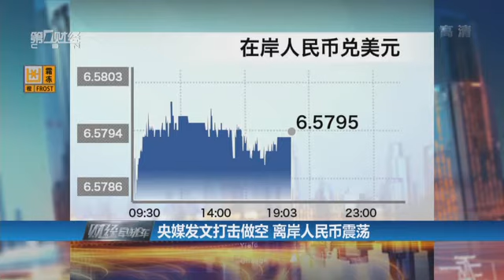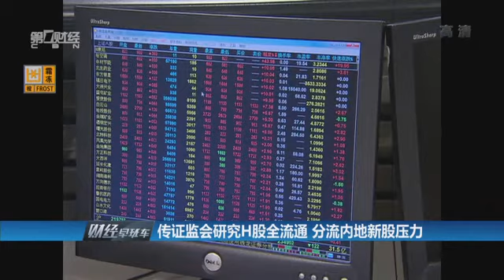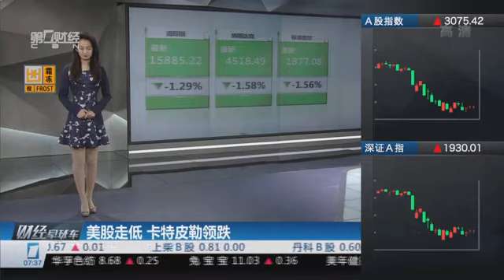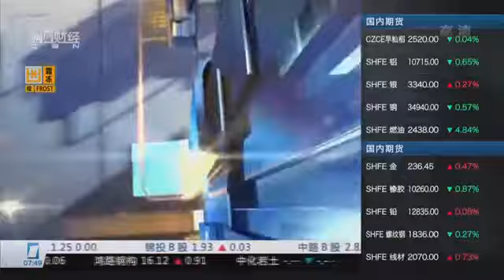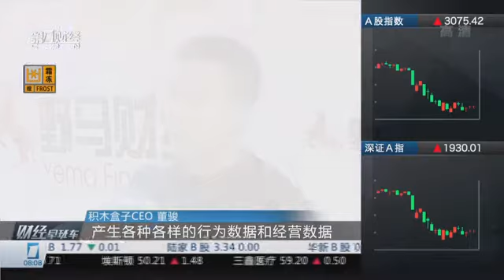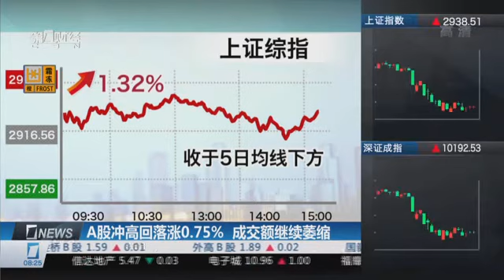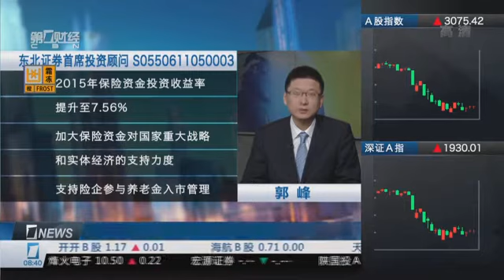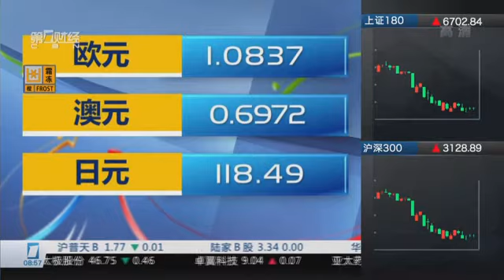【财经早班车】20160126完整版